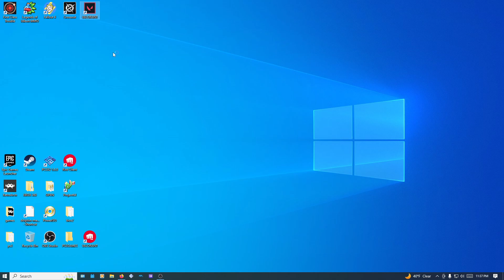VALORANT PART 004